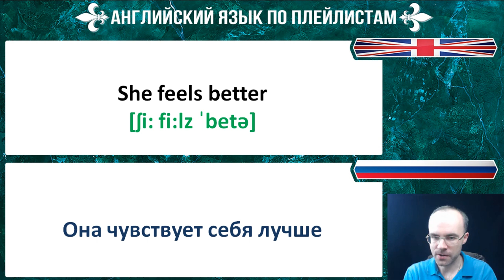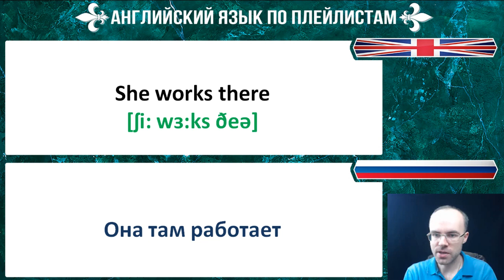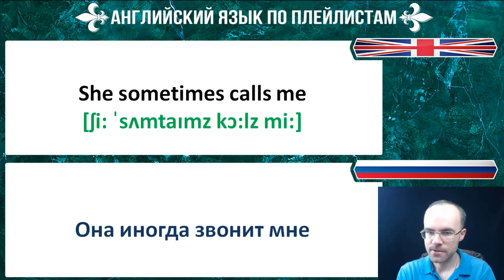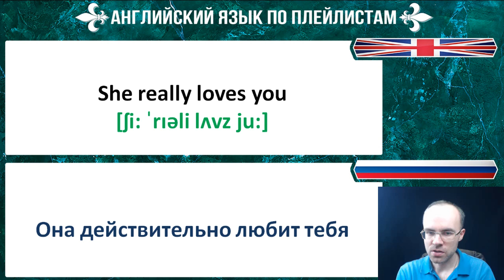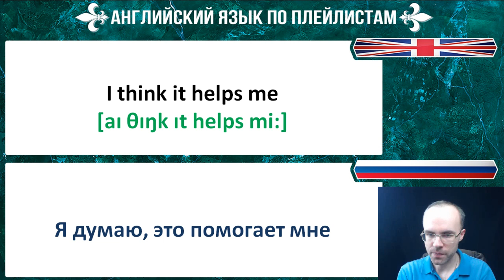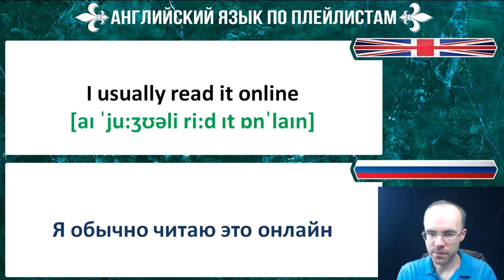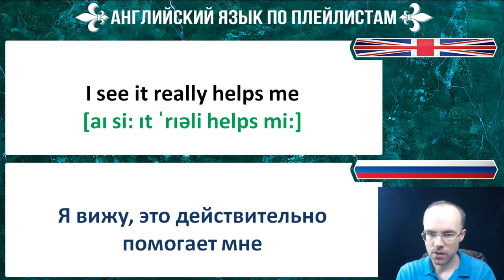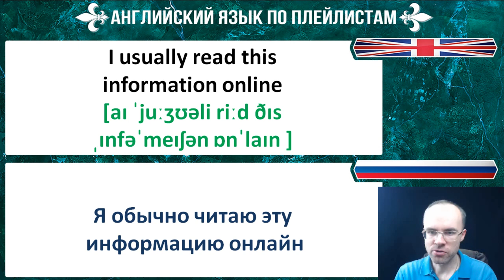АНГЛИЙСКИЙ ЯЗЫК ТРЕНАЖЕР 7 АУДИРОВАНИЕ АНГЛИЙСКИЙ ДЛЯ НАЧИНАЮЩИХ С НУЛЯ УРОКИ АНГЛИЙСКОГО ЯЗЫКА